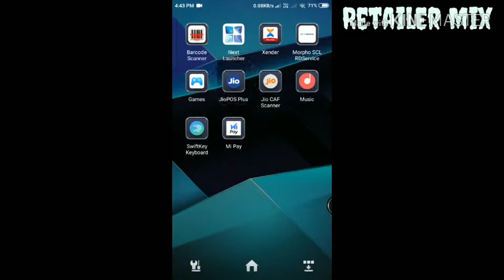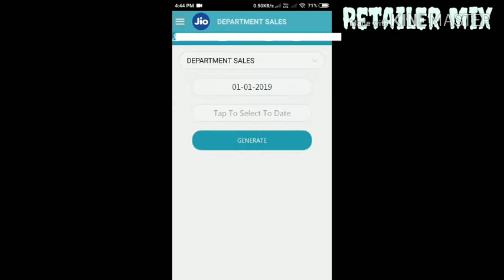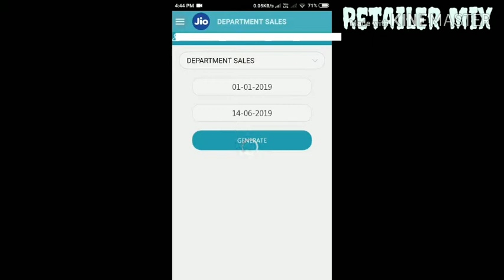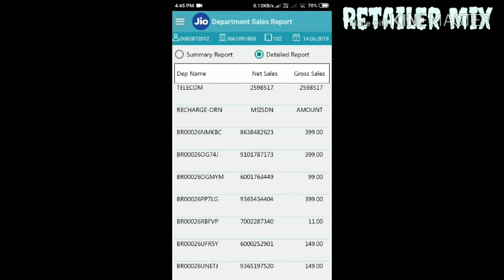Jio Recharge history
Jio Pos Plus (Lapu) Recharge history details... Amount,order no and mob no